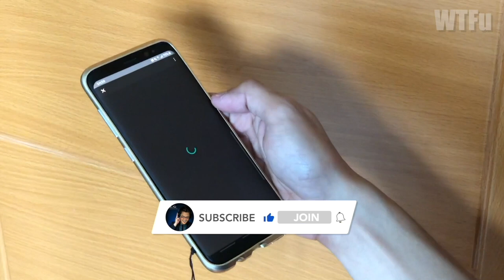Walang Tinatago si Evo Martin!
Kilalanin ang isa sa mga hottest macho dancers ng Metro Manila na si Evo Martin kasama ang tagabulabog ng buong universe, Mr. Fu dito lang kung saan nagsisiksikan ang mga “Gwa-FU” -  WTFu!